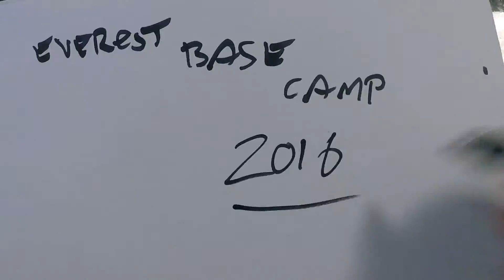Everest Base Camp Trek Days 8 & 9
Episode 011
Gorek Shep-Namche Bazaar over 2 days in one video. the higher you are in altitude the less you tend to film. Covered over 48KM walking in the 2 days.

Gear:
Cameras-